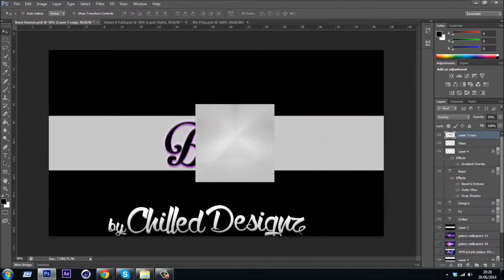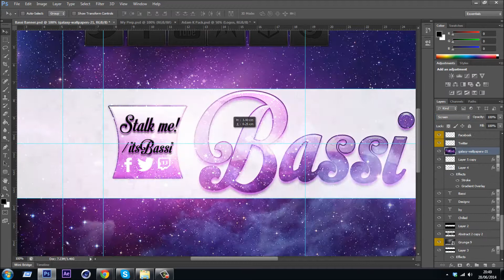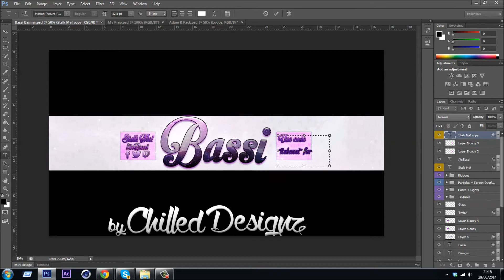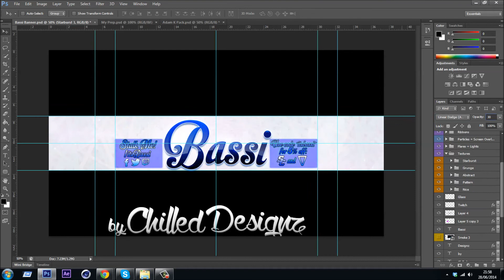Speed Art For My Channel Banner By: ChilledDesignz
Song(s):
Twist - All That I Know (feat. Hoodie Allen)

➜ Wanna get partnered? Come join me in NecessaryGaming.
Partner with NG today!